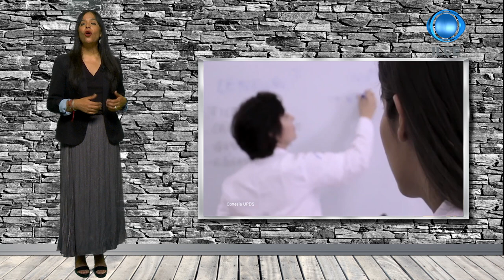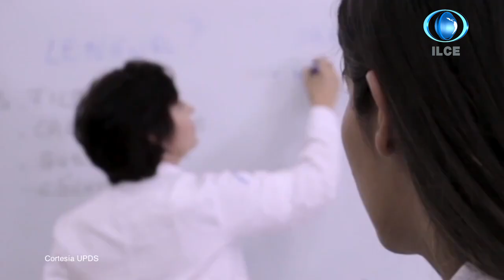Educación Superior pública, gratuita, de calidad y autónoma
En el marco del aniversario 75, el Dr. Roberto Iván Escalante Semerena, secretario general de la Unión de Universidades de América Latina y el Caribe (UDUALC) Salvador Percastre Mendizábal director General del ILCE, sobre la historia de este organismo internacional que impulsa el mejoramiento de las instituciones de educación superior y sus vínculos, desempeñado un papel esencial en la defensa de un valor fundamental de la Universidad, la autonomía.